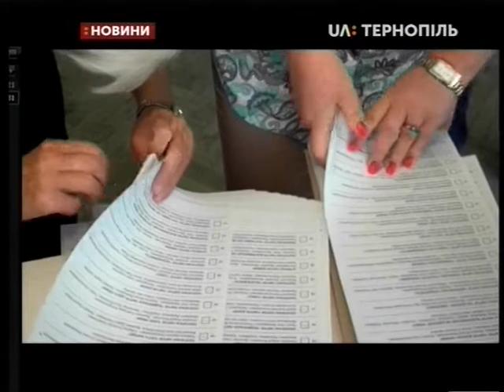19.07.2019. Новини. 13:30